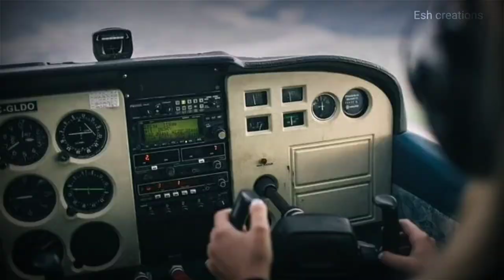விமானங்களும் கப்பல்களும் மாயமாய் மறையும் பெர்முடா முக்கோண மர்மங்கள் the mystery of bermuda triangle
the mystery of bermuda triangle
solved
பெர்முடா முக்கோண மர்மங்களை பற்றி சிறிது தெரிந்து கொள்வோம்